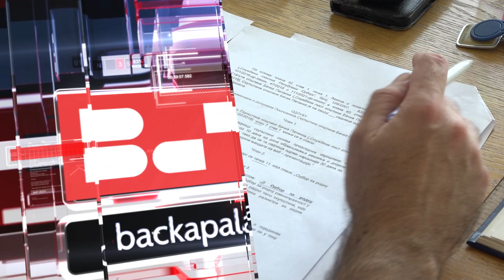Оснива се ЈКП "Регионални центар за управљање отпадом"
Како је раније најављено, општина Бачка Паланка биће део пројекта Регионална депонија Нови Сад, а трансфер станица налазиће се у Бачкој Паланци.

На седници Општинског већа, одржаној у понедељак, 18. септембра, усвојен је Нацрт текста Уговора о оснивању Јавног комуналног предузећа "Регионални центар за управљање отпадом" Нови Сад.
Ауторка: Драгана Јовичић Бујак
Сниматељ: Марко Јовић
Монтажа: Драган Јовић
Реализација: БП ИНФО 2023